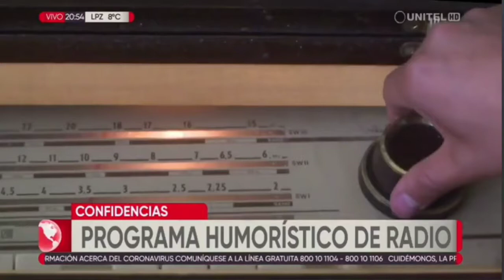Confidencias - Humor político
Confidencias de Radio Panamericana: "Hacer humor sin ofensas ni denigraciones, fue la clave para mantener el programa durante décadas", según su creador René Rosquellas.

Reportaje: Unitel - La Paz